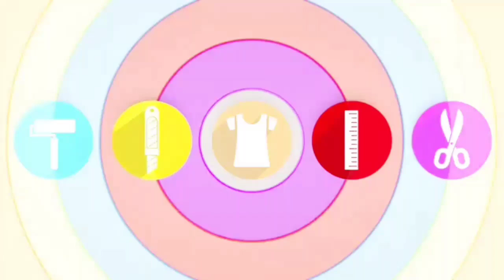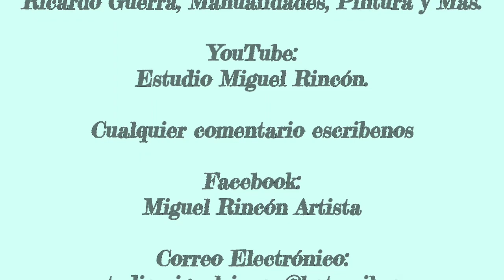Como Pintar Una Flor en 27 Segundos con Pinceladas, Pintura Decorativa por Miguel Rincón.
Manualidades, Arte, Pintura, Hobby, Entretenimiento, Ideas.

Atrévete a pintar una flor en solo 27 segundos usando únicamente el pincel redondo y la pincelada de abanico, diviértete, aprende y decora tu hogar de una forma sencilla, económica y divertida. Usaré los  pinceles Black Gold de Dynasty y pintura acrilica Roseta.

Esta técnica la puedes aplicar en tela, paredes, muebles,  madera, MDF, cerámica, jabones, unicel, vidrio, cartón o en dónde más te agrade.

              Estudio Miguel Rincón
                             y/o

                Miguel_Rincon_Artista